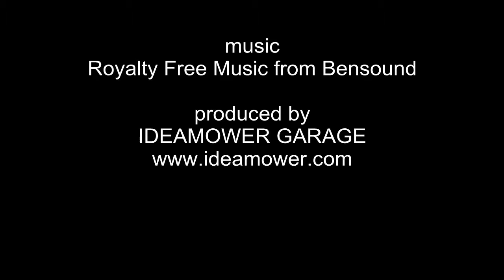How to mount Garage Idea Mower Model Cover Cabrio 1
Follow the video to mount the brackets of the L series garages and everything will be easier

Segui il video per montare le staffe dei garage serie L e tutto sarà più facile.